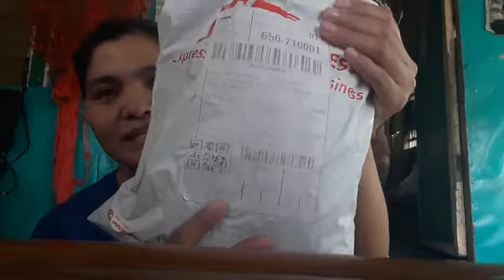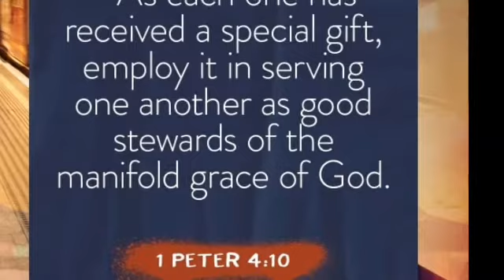DIPOLOG CITY- Unboxing Shopee Terno| Terno Flowy Tank| Rudelyn Jumawan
Here is our another unboxing, this time it's for Caia doll.  Hope yoi enjoy watching.

Love
rudelyn